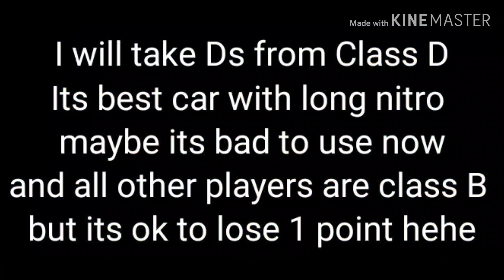Asphalt 9 : Lambo E6 Missions : 250 Nitro Times in Multiplayer ⭐⭐⭐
Asphalt 9 Lamborghini Season Missions